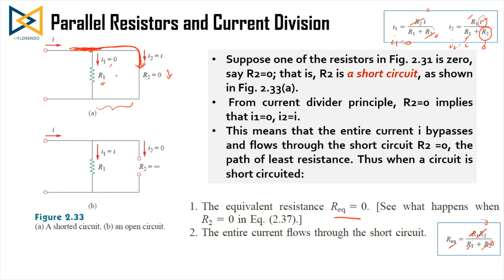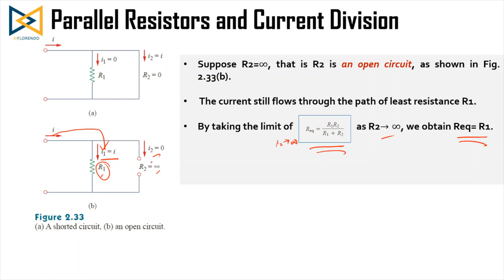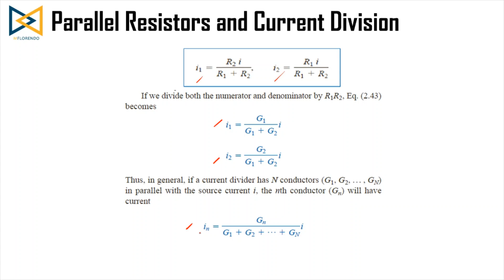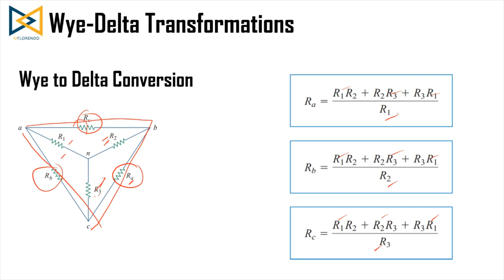Basic Laws Series and Parallel Circuits Part 2